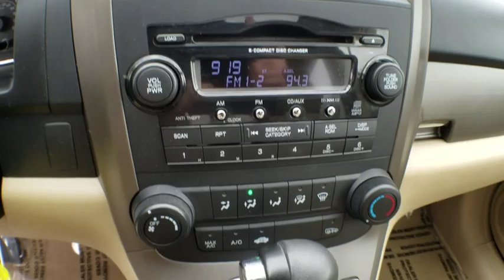2007 Honda CR-V used, Los Angeles, Woodland Hills, West Hills, Sherman Oaks, Van Nuys, CA 00490103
2007 Honda CR-V

One-touch pwr moonroof w/tilt feature,Body-color folding pwr heated mirrors,Reclining leather heated front bucket seats w/adjustable active head restraints  leather armrests,Leather-wrapped steering wheel w/audio controls,Tire pressure monitoring system (TPMS),Instrument panel-mounted leather-wrapped shifter,Pwr front ventilated/rear solid disc brakes